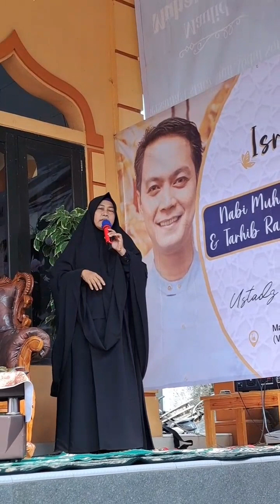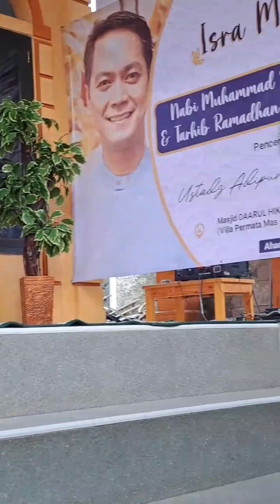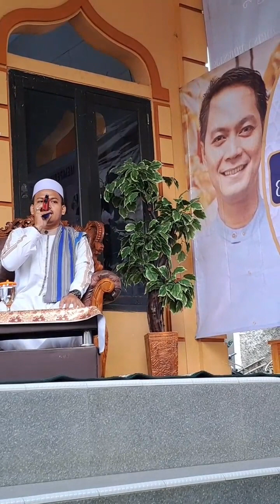MEMPERINGATI ISRA MI'RAJ NABI MUHAMMAD SAW 144 H/2024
Assalamualaikum semuanya jumpa umum
Di Channel Aku Mama Tesar
Di Vidio kali ini aku mau ngeshare kegiatan kami
Yaitu memperingati Isra mi'raj nabi Muhammad